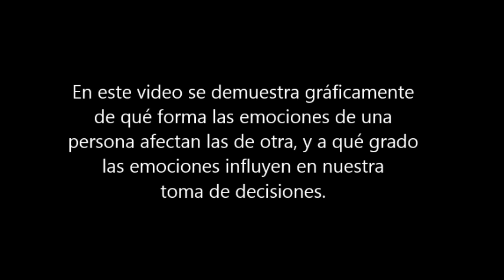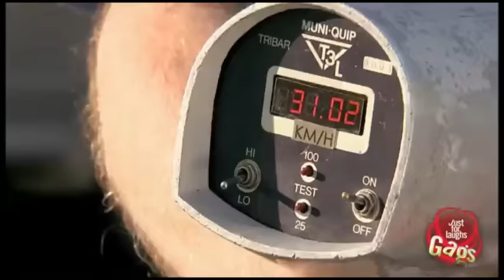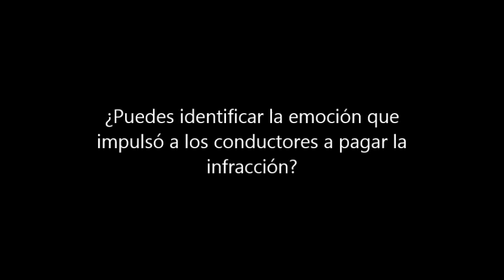LAS EMOCIONES INFLUYEN EN NUESTRA TOMA DE DECISIONES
En este video se puede identificar la manera en la que las emociones de una persona, aunque sean fingidas, tienen el poder de alterar las de los demás, a tal grado que estas últimas influyan en la toma de decisiones cotidianas.